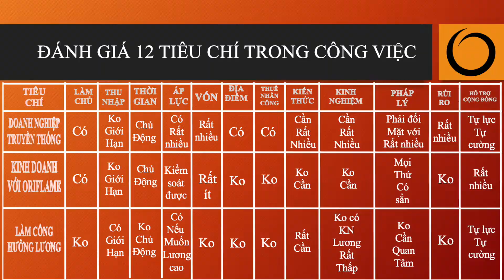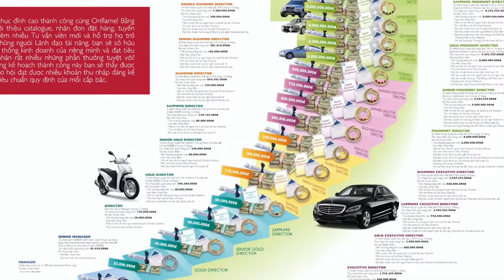Trailer: Chính sách trả thưởng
Buổi công chiếu sẽ được diễn ra vào lúc 10:00 sáng ngày 29 tháng 02 năm 2020, các anh chị Oriflame nhớ đón xem.